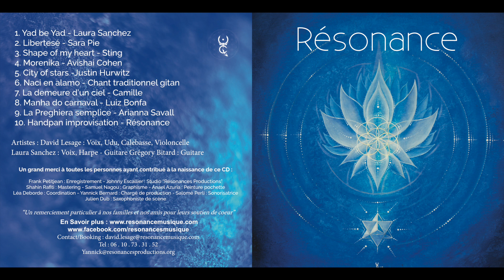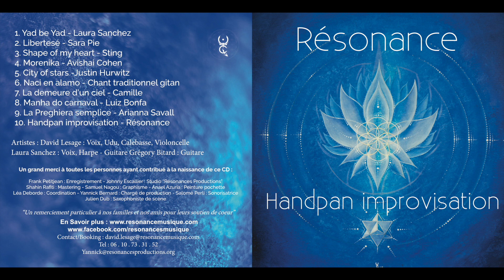Handpan Improvisation - Résonance musique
Résonance est une histoire d'amour et de musique qui prend naissance  entre Laura et David.

En osmose, leurs voix s'harmonisent et s'unissent aux sonorités cristallines de la harpe celtique et du handpan.

Leur création est l'alchimie d'une musique douce et dansante, transcendée par le rythme suave de la calebasse, de l'electro et divers instruments.

Messagers dans l'âme, ils composent en de nombreuses langues et explorent les différents styles guidés par le groove et l'harmonie.

Sensible à l'impact de la vibration sur les êtres vivants, leur diapason s'accorde au La 432Hz, fréquence de résonance de l'eau et de la Terre. (cliquez pour en savoir plus)

 Ils nous invitent au voyage à travers leur musique joyeuse, profonde, acoustique - electro-organique, résonante !